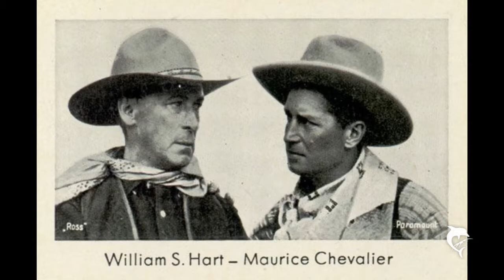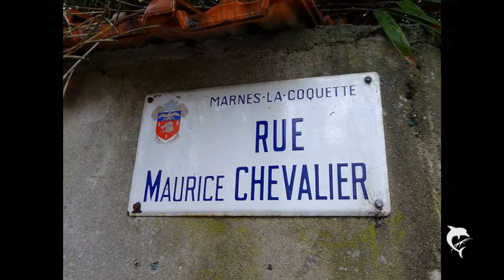Tribute to Maurice Chevalier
Actor
12. September 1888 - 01. Januar 1972